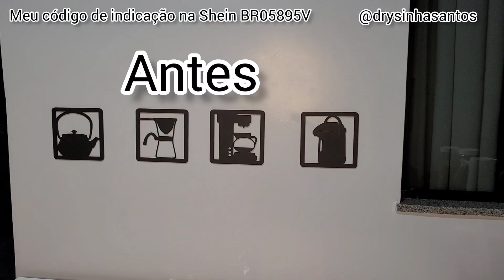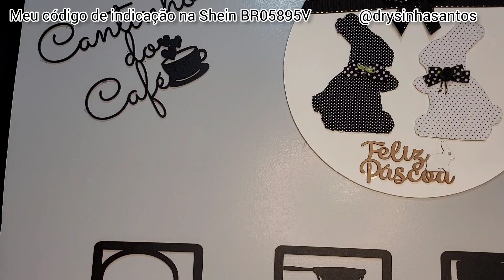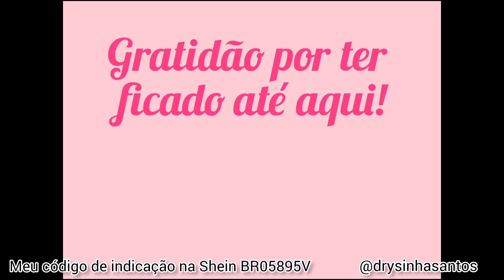CANTINHO DO CAFÉ DECORADO COM COMPRINHAS SHEIN E SHOPEE/tour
Meu código de referência:
BR05895V

ENVIO NACIONAL

SHOPEE

Olá!

Hoje compartilho com você mais um vídeo dessa vez vou mostrar a nova decoração do cantinho do café aqui da minha cozinha da garagem ,vou mostrar nesse vídeo o passo a passo e um mini tour pela decoração e o que utilizei nela. Alguns itens  da decoração comprei na SHOPEE e SHEIN,outras de lojas físicas, comprinhas para o lar, itens de casa que nós amamos muito

Espero que você tenha gostado, se você gosta de vídeos como esse curte o vídeo,

Tchau!😍😘😘😘